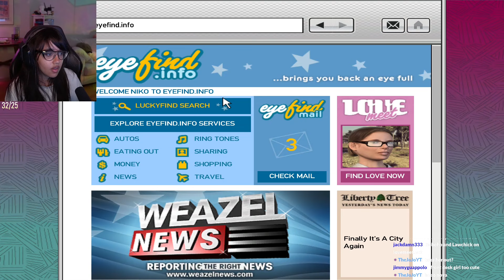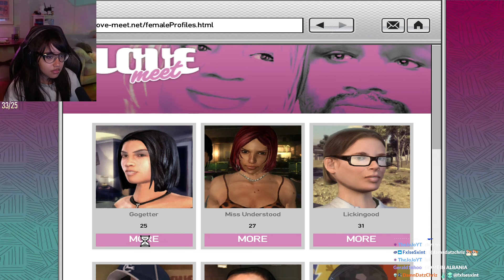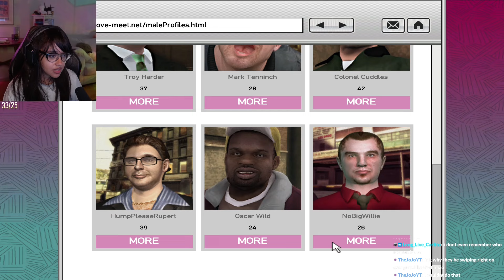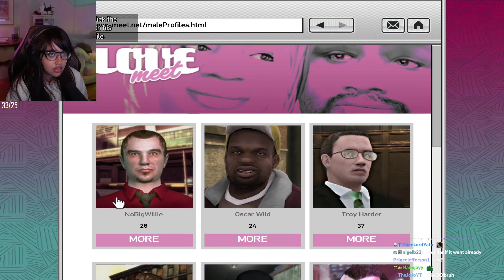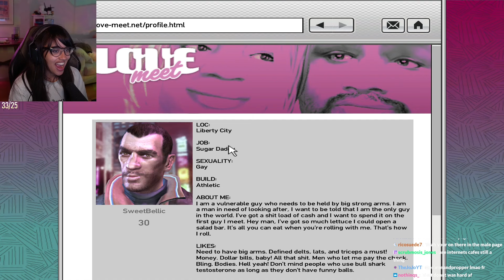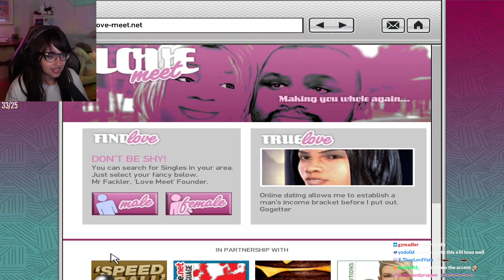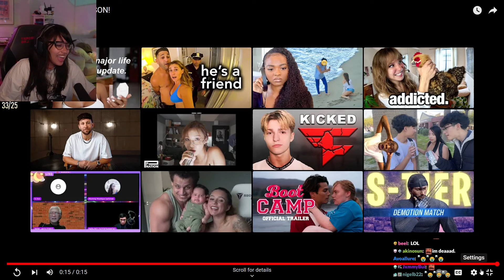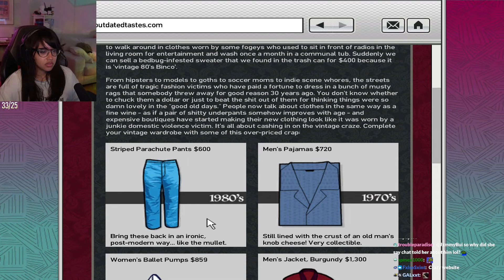ELIZABETA NOOOO! - GTA 4 (First Playthrough) Part 5